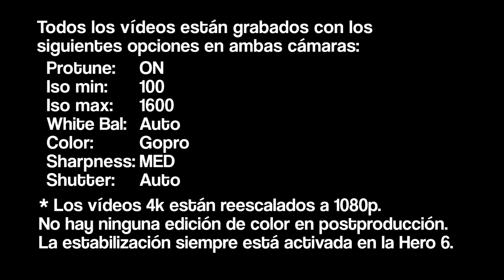GoPro Hero 6 Black. Review en español y pruebas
GoPro ha vuelto a hacer la cámara deportiva más avanzada del mercado. Nuevos modos de vídeo: 4k a 60fps y 1080p a 240fps. Rango dinámico increíble y un perfil de color nuevo que sorprende, no he editado el color de ninguna toma para que sorprenda aún más.

Además este modelo tiene un nuevo códec h265 para algunos modos que hace que los archivos sean menos pesados sin perder calidad. La estabilización electrónica mejorada casi compite con su propio gimbal: el Karma Grip.

Estas pruebas las estuve realizando esta semana en la Sierra de Madrid, entre Valdesquí y la Bola del mundo, saliendo desde Navacerrada.

Equipo de grabación:
· Cámara deportiva
· Tarjeta MicroSD
· Accesorio para bastón
· Pantalla antiruido
· Grabador de audio